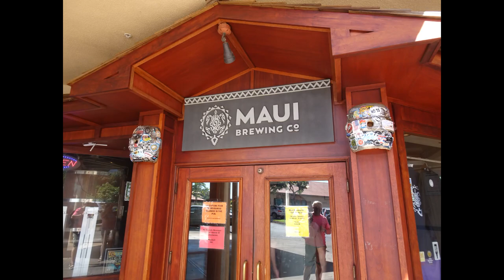Hawaii 50 - Maui Part 1 (the big 50)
We flew into Maui airport and picked up the car. We loved the little train which took us from the airport to the rental car area, it was a very unique and saved us walking with heavy bags.

We didn't have any plans today other than to chill out and celebrate Lee's 50th Birthday! So we headed to Lahaina, via a quick stop off at Maui Brewing Company for some lunch and a sample of the local beers.

We stayed in Hotel Lahania, a small boutique hotel in downtown Lahania. It was in a side street just off the main road with all the bars, restaurants and shops. The hotel only has a small handful of rooms but the small touches, like the rocking chairs on the balconies, free Nespresso coffee, beach bag, welcome cookies, and other amenities made it feel very special.

To celebrate Lee's birthday, we booked tickets to the Feast at Lele which was a short 10 minute walk from our hotel. I really hope the video does this justice but it was an amazing experience. The venue is on the beach, and you are served a 5 course Polynesia meal by half naked men whilst watching epic dancing, by half naked men. What's not to like?!

Each of the courses features dishes from a Polynesian island and the accompanying dancing and music is from that island too. We visited Aotearoa, Tahiti, Samoa, and Hawai'i.

It was absolutely out of this world. My only slight criticism was that there was far too much food that was too good to not eat. We both waddled back to the hotel feeling uncomfortably full but having had the best night.